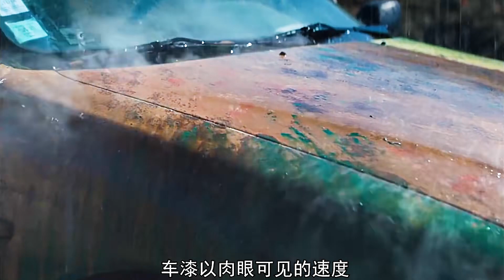酸雨淋在身上會發生什么事？小嬰兒以身試法 結局令人毛骨悚然！